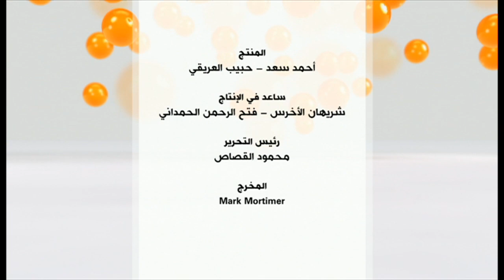خلاوي السودان: ملاذ لملايين الأطفال أم ساحة للعنف ضدهم؟ | نقطة حوار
أحدث التحقيق الاستقصائي الأخير، للبي بي سي العربية، عن الممارسات التي تشهدها، بعض المدارس الإسلامية في السودان، والتي تعرف بـ"الخلوات" أو "الخلاوي"، صدمة لدى كثيرين، سواء داخل السودان أو خارجه، بفعل المشاهد المؤلمة، للعنف وسوء المعاملة، الذي يتعرض له الصبية في تلك المدارس.

محاور حلقة الأربعاء 28 تشرين الأول/ أكتوبر قدمها محمد عبد الحميد:

كيف تابعتم ما ورد في تحقيق البي بي سي العربية عن "الخلاوي" في السودان؟
هل ترون تلك الممارسات التي عرض لها التحقيق متفشية في كل تلك المدارس؟
وإذا كنتم في السودان هل ترون جوانب إيجابية لتلك المدارس؟
لماذا يغيب دور الدولة السودانية عن تلك المدارس؟
وما هو السبيل الأمثل من وجهة نظركم لإصلاحها؟